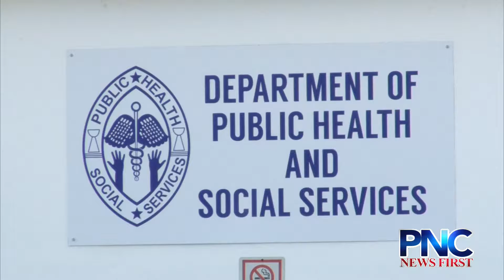Public Health Mangilao Facility to Shut Down Due to Load Shedding